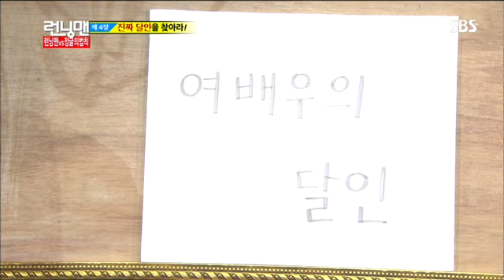런닝맨vs정글의 법칙 #11